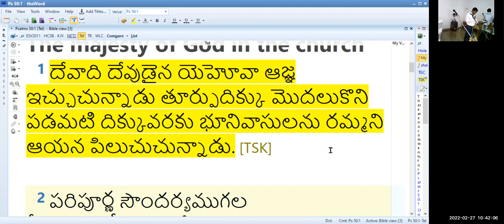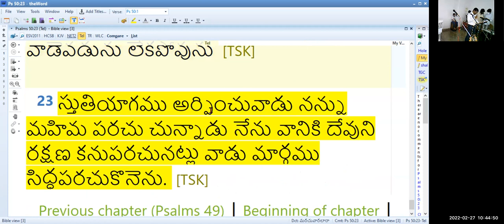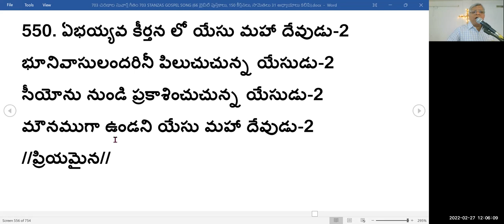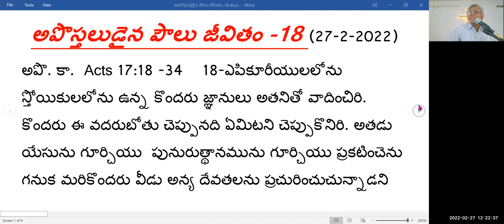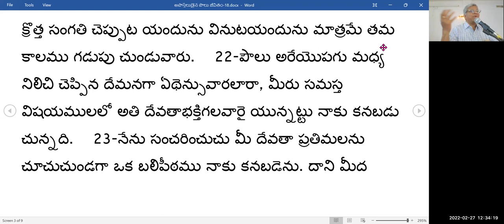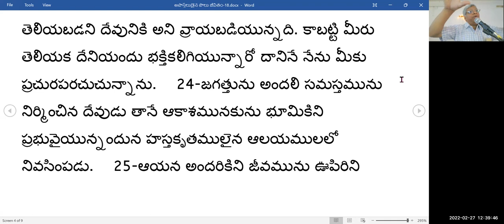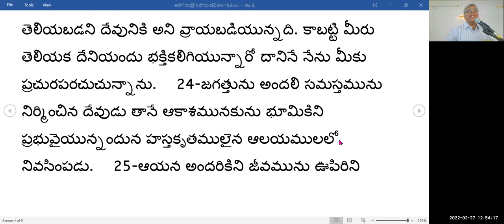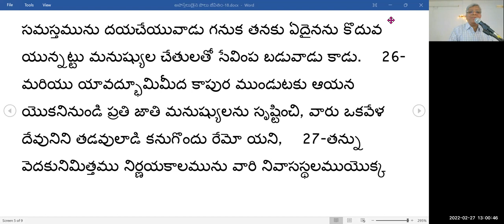27TH, Feb 2022~ JEEVAJALAMULU CHURCH WORSHIP SERVICE~ MESSAGE BY PASTOR SHALEM ISRAEL